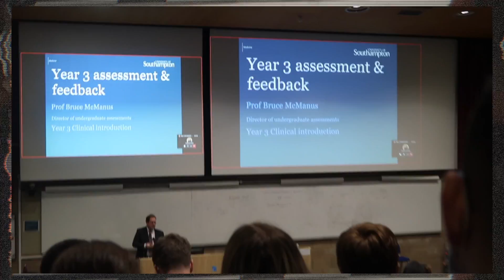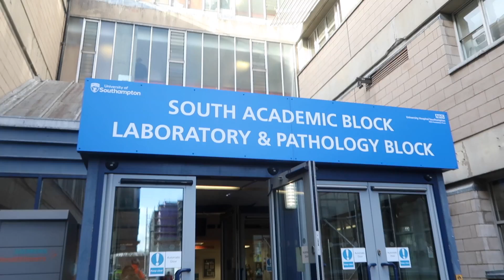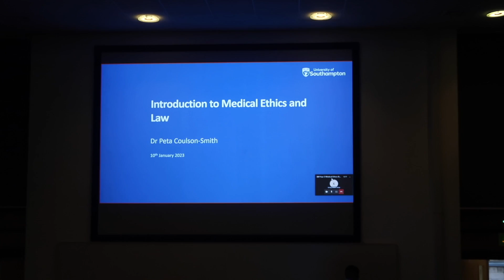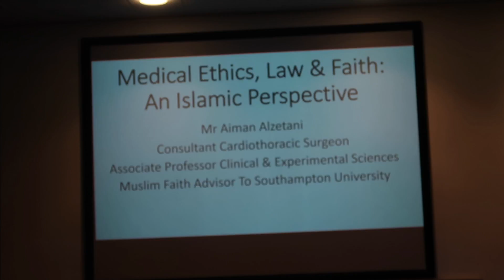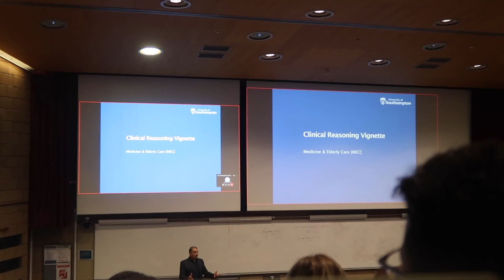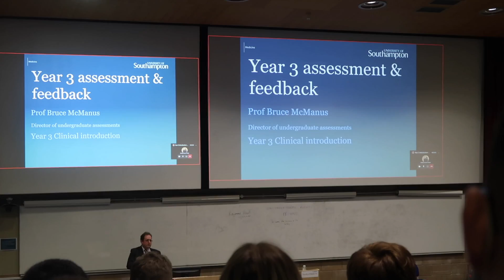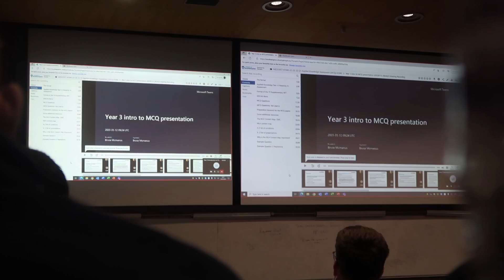THE FIRST WEEK OF TERM | Medical School Vlog UK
welcome back to a new term at medical school!!
Before i start my GP placement next week, theres a whole lot of pre-placement admin to get through plus i finally hand in my research project and present my work to an audience!!

ABOUT ME:
Hi!! I’m Lydia, I'm 25, 5'2 and an Aries. I'm originally from Poole in Dorset but right now I'm in my 2nd year studying medicine in Southampton after being rejected from multiple med schools over multiple years. Before this I did a Biology degree and then I trained to be a science teacher (both in Southampton) before finally getting a place at med school! I make weekly and daily vlogs documenting my journey as well as uni and study advice. outside of medicine I work in a pub to fund my uni costs, love love to travel and explore new places, binge watch netflix and go out out :) Thank you so much for watching xx